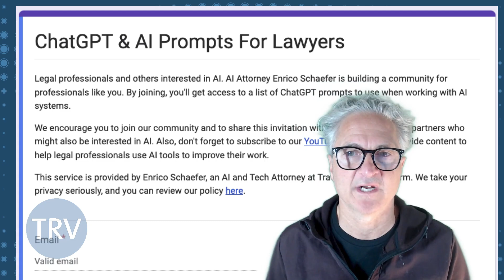Sam Altman, CEO of OpenAI, says this new age of AI entrepreneurs is unprecedented.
OpenAI CEO Sam Altman is on a world tour to answer questions about AI, chatGPT, and machine learning. He is also answering questions and addressing concerns about AI. We will be analyzing many of the things that Sam Altman and other top AI industry leaders are saying so that you can better understand the implications of AI on your business and profession.  OpenAI is the leader in this industry for now.  OpenAI knows better than most what is coming next to artificial intelligence.

While these videos specifically address the impact of AI on the legal profession, they are valuable for any business or professional user of chat GPT and AI tools. We are all in this together.

The main points from this Sam Altman interview: (1) This is just the beginning, and (2) AI tools are being developed at a historic pace. Enrico's take is this.  Don't drown in the sea of AI apps being launched daily.  Now is a time to learn how to use AI and CHatGPT.  Be ready to pivot your company into AI tools at the right moment.

Table of Contents:

00:00:00 - Introduction
00:01:20 - Join our AI community
00:01:47 - Altman, this is just the beginning
00:02:23 - What it means
00:04:50 - AI Start-Ups
00:05:30 - How to think of AI

Enrico Schaefer is a technology attorney representing AI companies.  He is also an AI, ChatGPT, and artificial intelligence implementation expert. Enrico consults with companies (law firms and other organizations) on effectively implementing and developing use policies for their employees.

Traverse Legal provides services in internet and technology law, corporate law, intellectual property law, business law, trademarks, copyright, trade secrets, and start-up representation.  Traverse attorneys represent ai, blockchain, SaaS, and other tech compies across various legal issues.